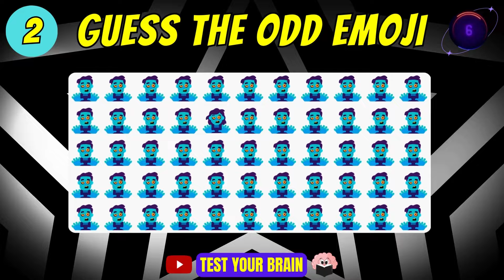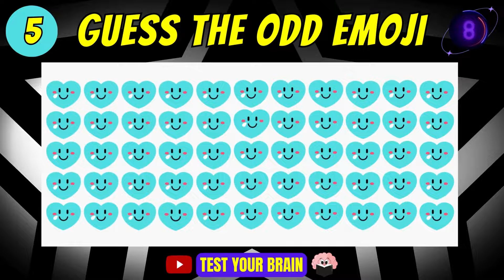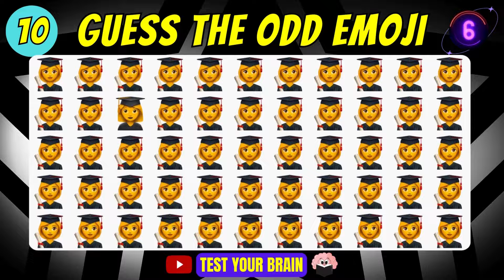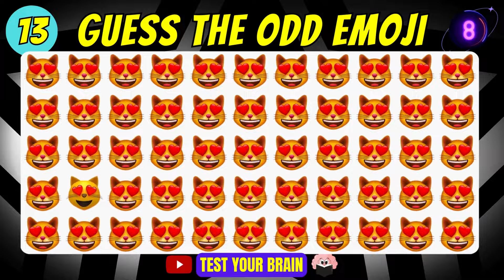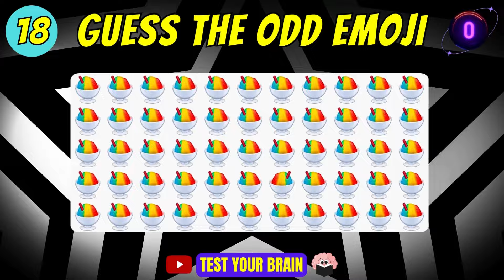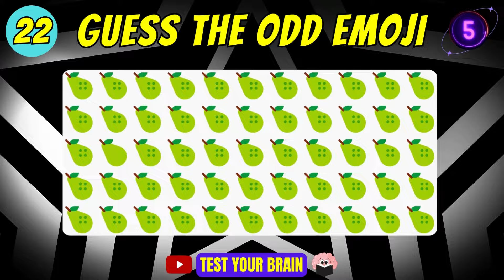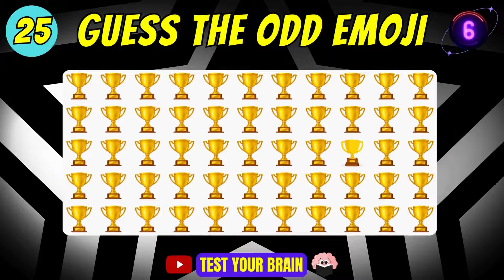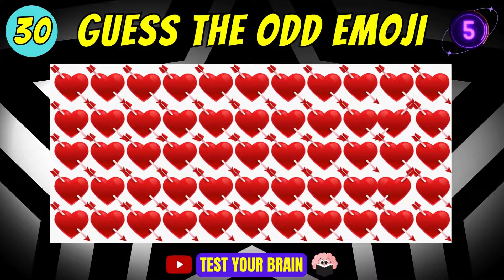FIND THE ODD EMOJI OUT Challenge | Test Your Vision | Odd One Out Puzzle | Find The Odd Emoji Quiz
FIND THE ODD EMOJI OUT by Spotting The Difference! | Odd One Out Puzzle | Find The Odd Emoji Quizzes

• Choose Your Gift from 2 Quizzes 🥳
• Choose Your Gift from 3 Quizzes 🥳
• Choose Your Gift from 4 Quizzes 🥳